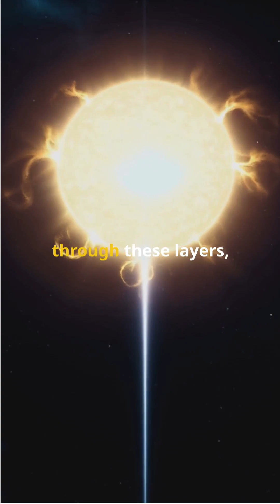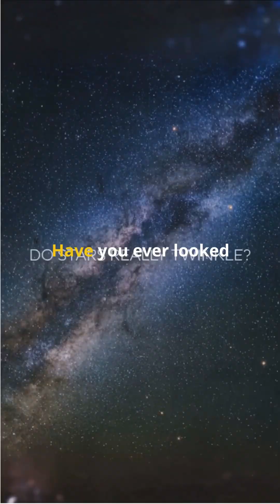🌟 Why Do Stars Twinkle? The Science Behind the Night Sky ✨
Have you ever gazed up at the night sky and wondered why stars seem to twinkle? 🌌 It’s not the stars themselves changing—it’s Earth’s atmosphere at play! In this short, captivating documentary-style video, we break down the fascinating science behind this celestial phenomenon. 🌠

Using stunning visuals of a starry night, atmospheric turbulence, and space footage, we’ll reveal how starlight bends and scatters as it passes through layers of air, creating that mesmerizing shimmer. With engaging narration, animated diagrams, and a cinematic score, this video will leave you in awe of the universe! 🚀

🔭 Watch now and never look at the stars the same way again!